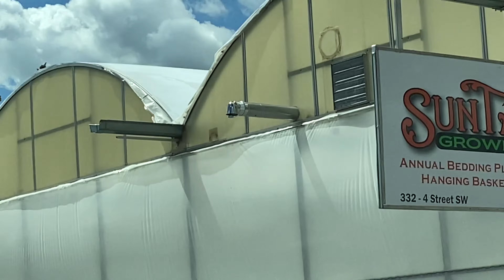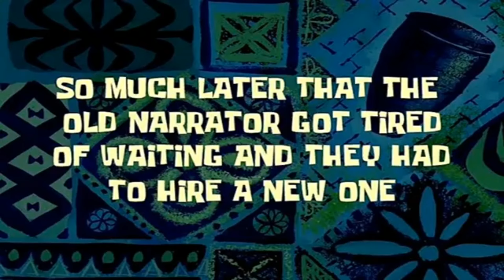Some Sunday Fun😎☀️|| Summer Vibes ☀️😎|| Time for a little Sunday Fun 🥳🥳🥳🥳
Time for a little Sunday Fun and Summer Vibes...

We went to place in Redcliff, Alberta called Suntera Growers and saw some of the biggest flowers and Plants ever!!! We then headed to Value Village to looking around Then spent the rest of our Sunday Resting.

Our Business (Uniquely Custom Gifts and Designs)
Social Media Platforms:

PINTREST (Mike and Rheanna Family Vlogs)

Family Fun, Family Vlog